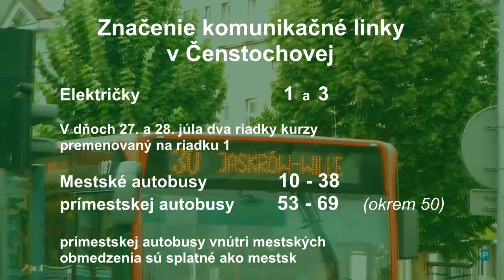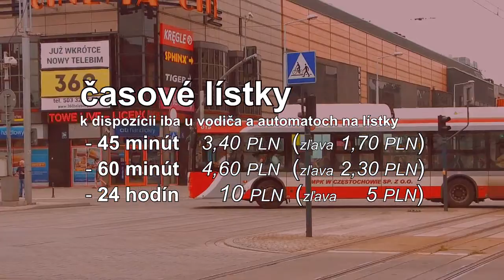Verejná doprava v Čenstochovej - navádzať (sk) :: Svetový deň mládeže 2016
Ak sa chystáte do Čenstochovej na Svetový deň mládeže sa František, potom musíte vedieť, ako cestovať po celom meste. Pomôžem ti.

Prepočítané Google Translate. Ospravedlňujem sa za zlú kvalitu prekladu.